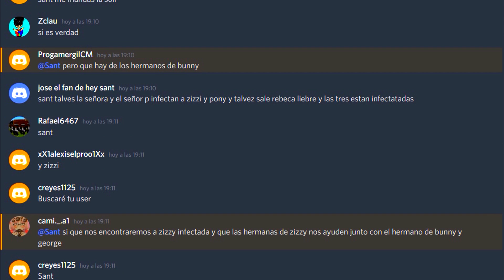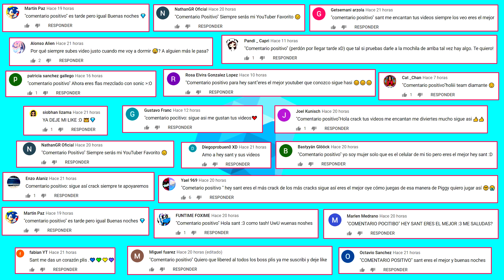Piggy capítulo 11 *nuevos personajes* Que Todos esperamos | roblox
⭐Starcode: HEYSANT